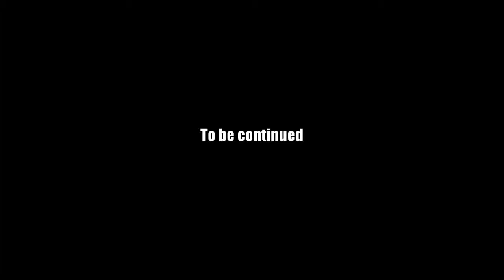AQ Worlds "Sandwiches in Doomhaven" (Quest)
Quest:Sandwiches in Doomhaven

NPCs:Aria

Monster List:Skeletal Soldier

Turn in:Tongue Sandwich x3

Equipment Won:None